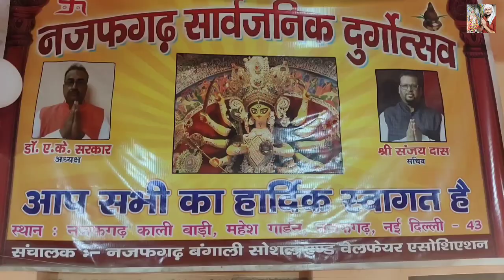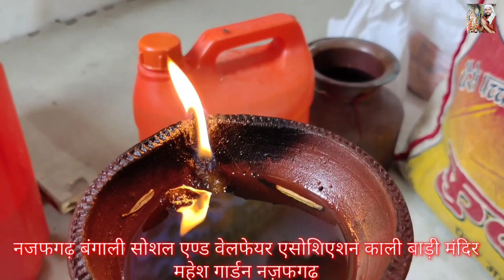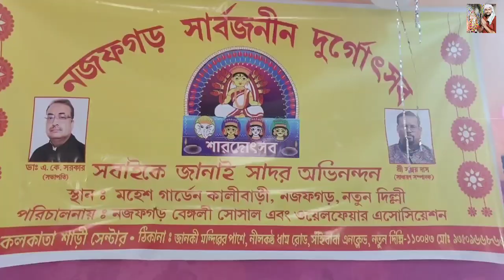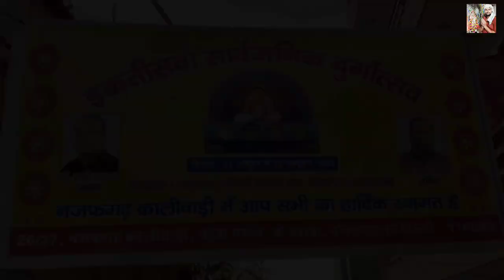Durga Vijay Dashmi Kalash Visharjan Pooja Navratre Special Kali Badi Mandir Mahesh Garden Najafgarh।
Jai guru Gorakhnath Ji 🙏🏼🙏🏼
jai ho mata kali🙏🏻🙏🏻
Jai ho dada bhundiya🙏🏻🙏🏻
jai ho dada dinna🙏🏻🙏🏻
jai ho guru dev 🙏🏻🙏🏻

aap sabhi logo ko batana cahuga ki kisi bhi vyakti ko apne ghar main hawan path shanti path karwana ho to wo humse sampark kar skate hain
ghar main kalesh or opri bhada jaisi samasyaon se chutkara pane ke liye bhi humse jarur sampark kare
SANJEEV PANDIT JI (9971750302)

kripaya kar mere channel ko subscribe jarur kare or video ko pura and tak jarur dekhen or video ko like kare comment kare or share bhi kiya karo ap logo ke sath ke bina main kuch bhi nahi hu..
So pls support me 🙏🏻🙏🏻🙏🏻🙏🏻